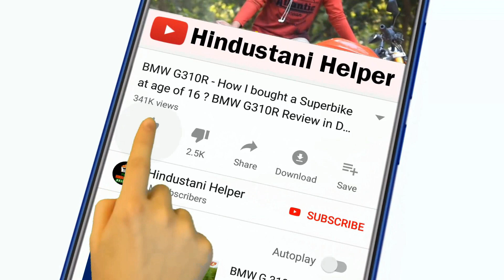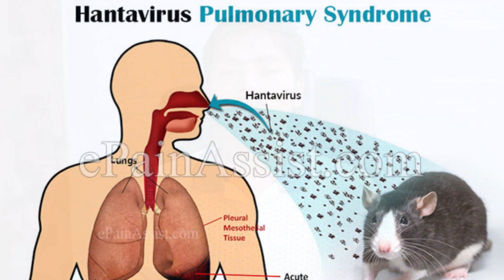China में एक नए VIRUS की दस्तक - आखिर क्या है HantaVirus ?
What is Hantavirus and how it spreads
The Centre for Disease Control says that the virus is spread mainly from rodents. It goes on to say that infection with any of the hantavirus can cause hantavirus disease in people.